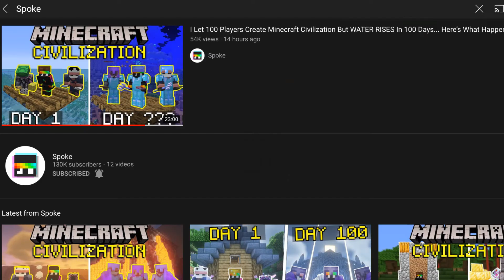Clout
Turns out having your Minecraft username appear on some random guy’s video for like a couple seconds doesn’t make you famous.
Audio used:
Super Mario World ending theme
Snap Back to Reality Meme
Guy crying